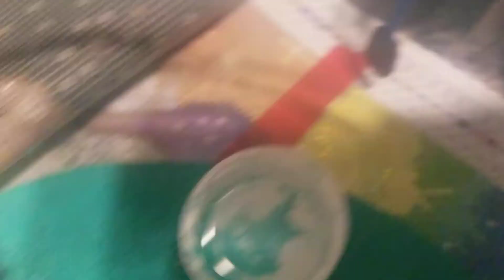feeding the bark scorpions